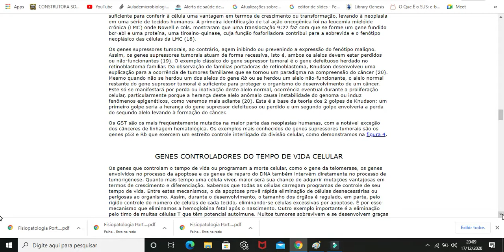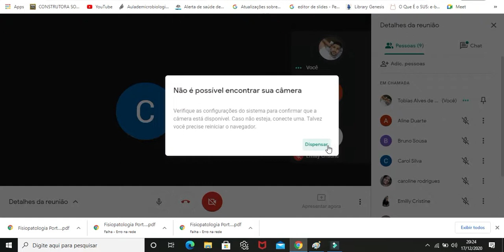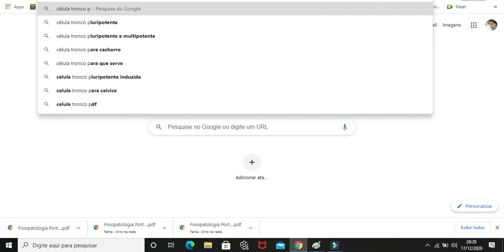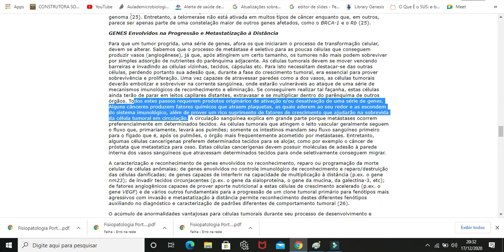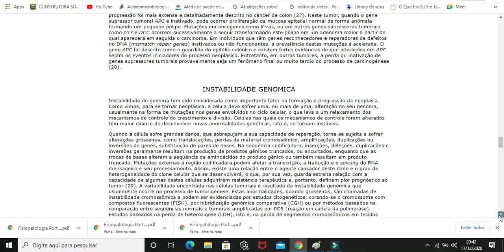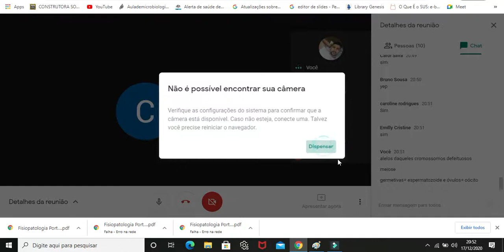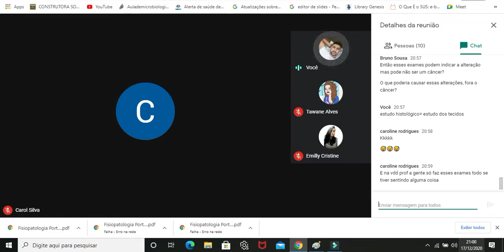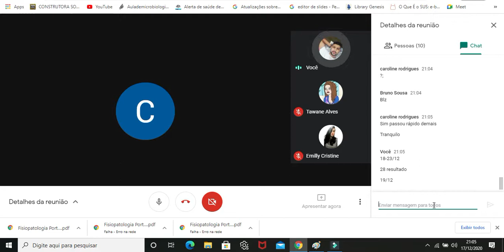Biologia celular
Olá a todos! meu canal foi criado com o intuto de facilitar a vida dos alunos através dos encontros que faço com algumas turmas das escolas em que ensino, assim como os vídeos que gravo sozinho com o objetivo de sanar as dúvidas que alguns possam ter.